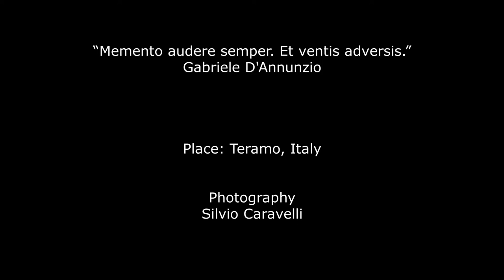One Camera, One lens | Italy (Teramo) | Silvio Caravelli | Fujifilm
I toke these photos in April 2022 during my trip back home in Teramo.

Camera: Fujifilm X-T30
Lens: Neweer 33mm

Fujifilm : Eterna Film Simulation